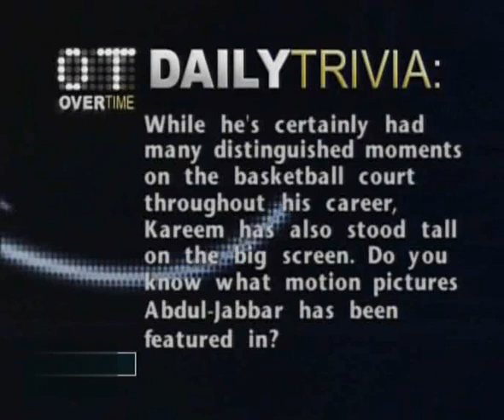Kareem Abdul-Jabbar documentary